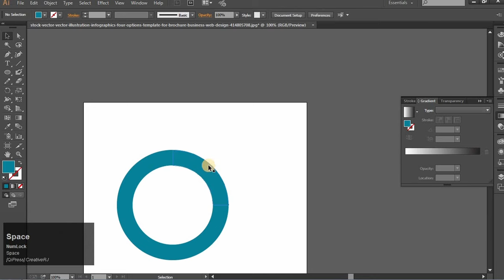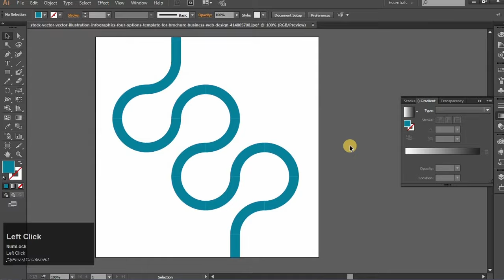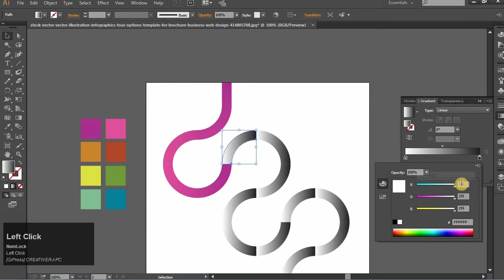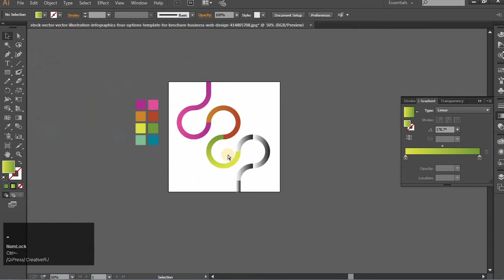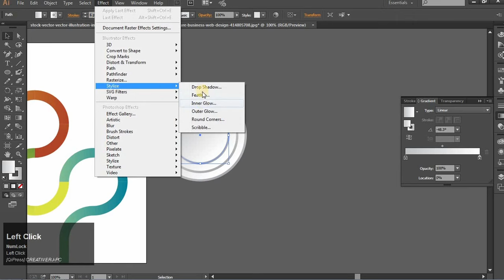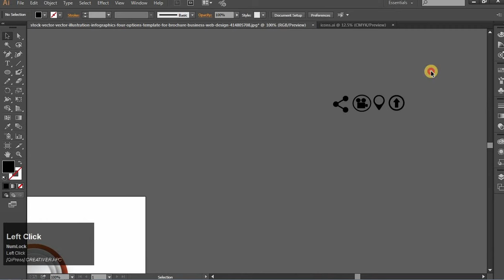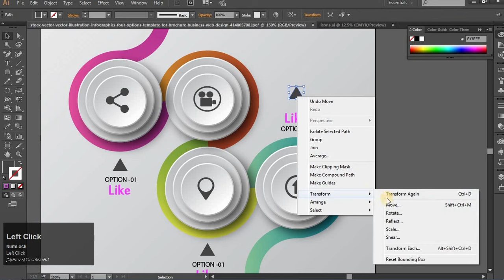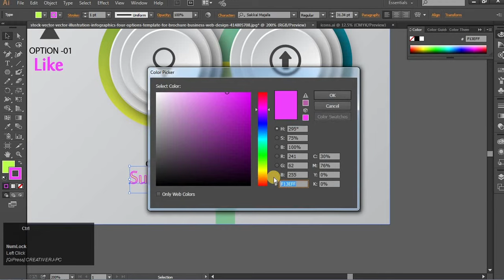CreativeRJ Infograhic Tutorial- Illustrator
Hello friends i am back with one more tutorial
for any specific tutorial plz mention comments